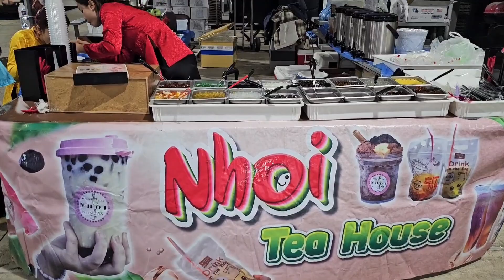Múa Lân Xuân Yêu Thương, Chùa Liên Hoa, Houston Texas